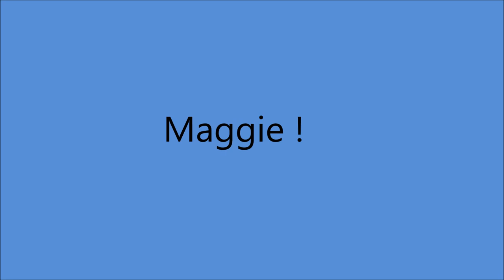Aileen Stanley and Billy Murray - Maggie ! [1923]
Full Title :   "Maggie !
                  ["Yes Ma'am !"]
               [Come Right Upstairs]

[Written by   Leslie Moore - Johnny Tucker]
1st. Recorded 1923 by Arthur Fields and Al Bernard
                 Also 1923 by Billy Jones and Ernest Hare
                                          Billy Jones and Virginia Burt

Recorded  24 July 1923 Camden, New Jersey  -
Aileen Stanley [vcl refrain]
Billy Murray [vcl leader]
  with Orchestra Directed by  Rosario Bourdon

BILLY MURRAY
1st Recorded  1897 on Cylinder with Matt Keefe [tenor and yodeller]